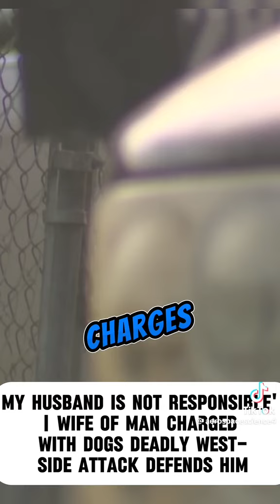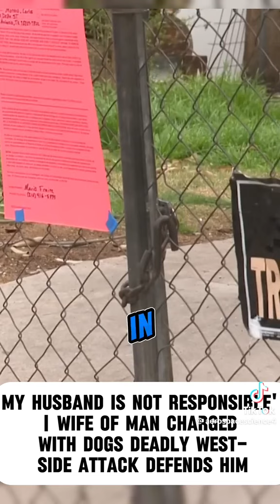Another tragedy you have to be responsible for your dogs.